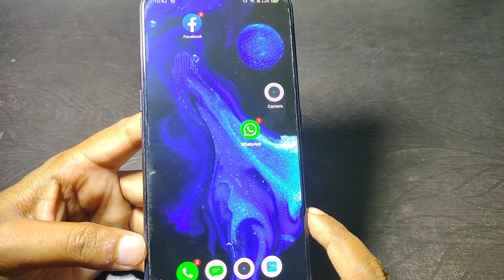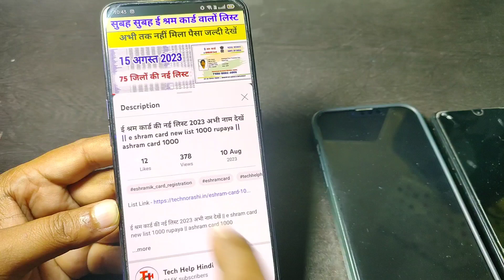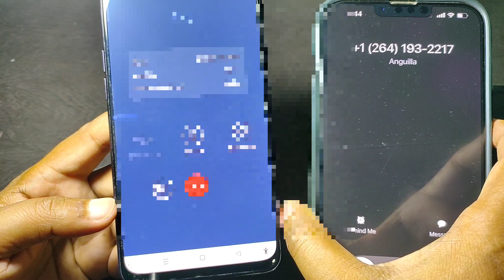bina call kare number busy hai ya nahi pta kare || call settings 2023